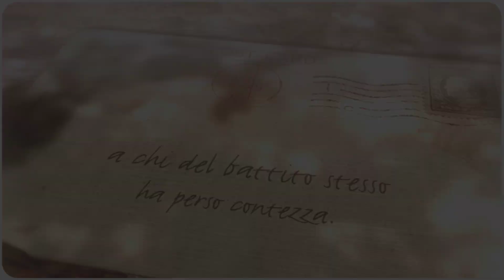Letizia Nobili - Sinapsi